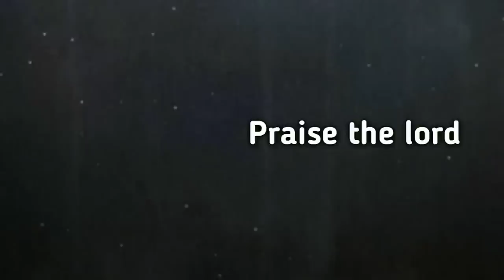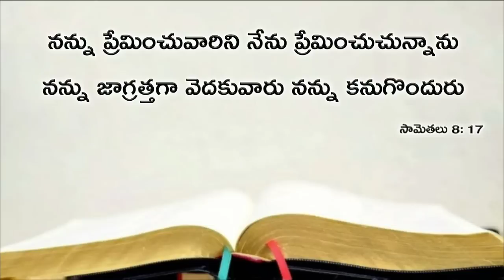Today's promise 24.08.2019